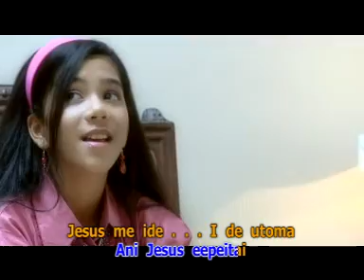LAGU ROHANI PANIAI/MEUWODIDE (YESUS MEE IDEE) BY ANGELA RUMASEB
(YESUS MEE IDEE)
 LAGU BAHASA DAERAH PANIAI YANG ARTINYA

 Yesus sayang padaku
Alkitab mengajarku
Walau ku letih lemah
Aku ini milikNya

     Yesus Tuhanku
     Sayang padaku
     Itu FirmanNya
     Di dalam Alkitab

Yesus sayang padaku
Alkitab mengajarku
Aku ini milikNya

     Ya Yesus sayang
     Ya Yesus sayang
     Ya Yesus sayang
     Dia sayang padaku